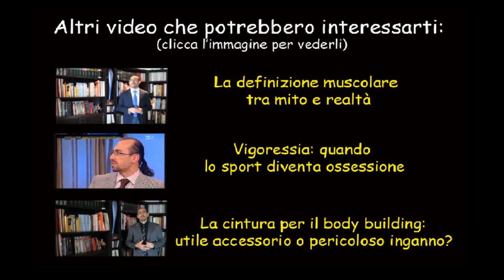Vuoi dimagrire? Liberati della bilancia!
La regola numero uno per chi desidera dimagrire è quella di buttare via ogni bilancia!
Il risveglio muscolare, rubrica radio settimanale. Info ed archivio delle precedenti puntate su